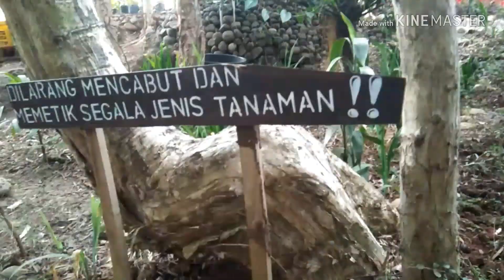Jalan-Jalan di Kota Yogyakarta SMTPI Sektor Maranatha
Destinasi Wisata Kota Yogyakarta..  Dokumentasi 2018